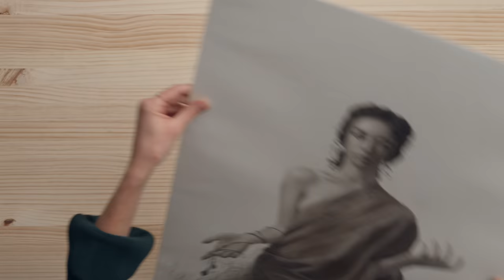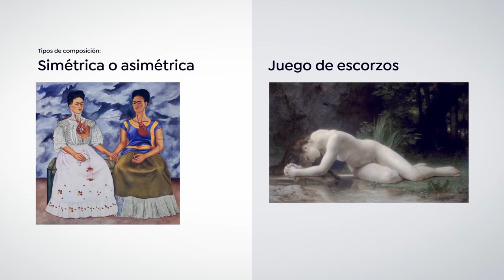Dibujo artístico para principiantes | Un curso de Ester N. Lloveres | Domestika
Aprende la técnica del dibujo académico para representar lo que tú quieras desde la observación

Si quieres combinar armonía, orden y sutileza en tus ilustraciones, la artista Ester N. Lloveres es la persona que te guiará en este camino. Especializada en pintura y dibujo, Ester utiliza la técnica académica enseñada en los talleres del siglo XIX para lograr imágenes expresivas y realistas.